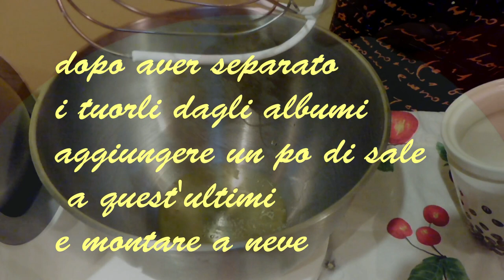PANDORO AL MASCARPONE"RICETTA FACILE"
PER IL VOSTRO CAPODANNO UN PANDORO SQUISITO E FACILE DA PREPARARE

INGREDIENTI
1 PANDORO
2 UOVA
500 GR DI MASCARPONE
6 CUCCHIAI DI ZUCCHERO